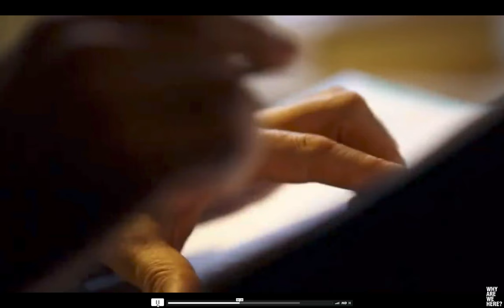David Why are we here Intro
DAVID MALONE
David Malone is British filmmaker who has made science documentaries for British television for nearly 30 years. As well as documentaries for the BBC Horizon series, his films include: 'Testing God', shortlisted for the Royal Television Society best documentary series award; 'What We Still Don’t Know' and 'Dangerous Knowledge'. As well as directing, he also presents science documentaries for the BBC.